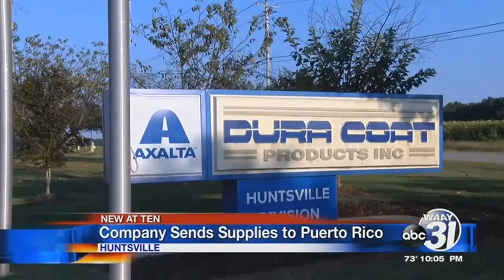Huntsville Company Helps Employees in Puerto Rico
A company in the Tennessee Valley is working to help just some of the thousands without basic necessities in Puerto Rico after Hurricane Maria devastated the U.S. Territory by shipping over supplies.

Currently, those items are being transported to the seven individuals and their families who work for Duracoat Products and Axalta and live in Puerto Rico.

The company also said the shipment of donations that went out today isn't just for their employees, but for anyone who may need supplies.

"They were able to get big items from generators and power tools to toiletries, medicine," said Peggy Kutz with Dura Coat Products and Axalta.

Dura Coat said they're ensuring those seven people who work for the company on the island and their families have everything specific to their individual needs.